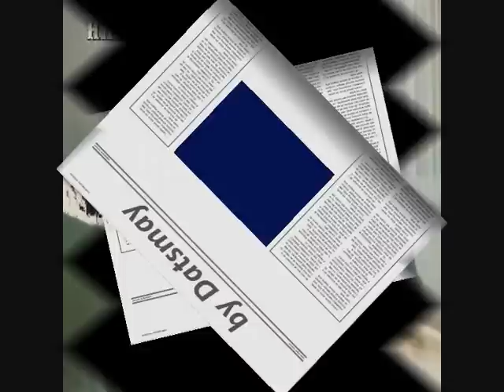Roy Orbison - I'm So Lonesome I Could Cry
From the 1970 MGM LP "Hank Williams The Roy Orbison Way"

LYRICS
Did you hear that lonesome whippoorwill?
He sounds too blue to fly
The midnight train is whining low
I'm so lonesome, I could cry

I've never seen a night so long
When time goes crawling by
The moon just went behind a cloud
To hide its face and cry

Did you ever see a robin weep
When leaves begin to die?
That means he's lost the will to live

The silence of a falling star
Lights up a purple sky
And as I wonder where you are